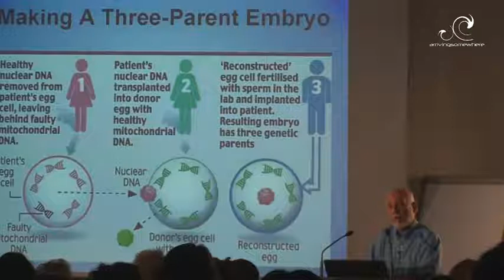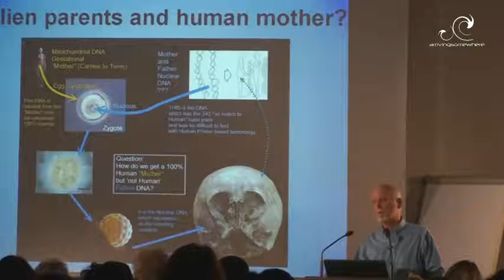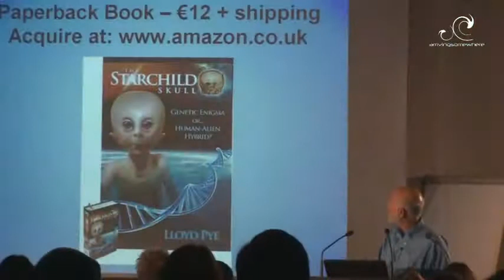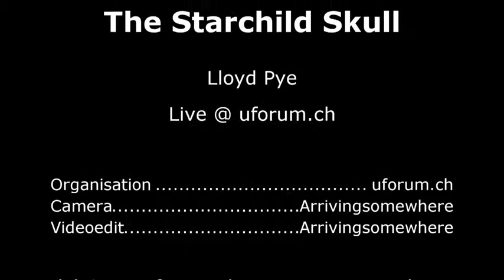TSC_10_P9.flv